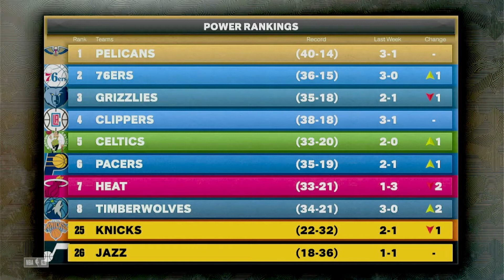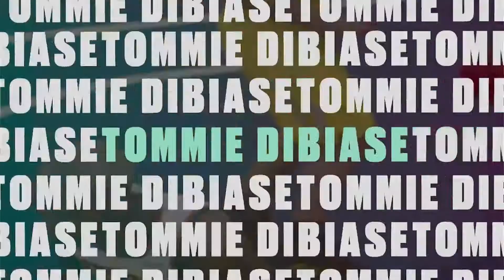NBA 2k23 MyCAREER - EP. 90 - EPIC THRILLER IN THE GARDEN!!! 🔥 THE UTAH JAZZ PULLED UP! 😤